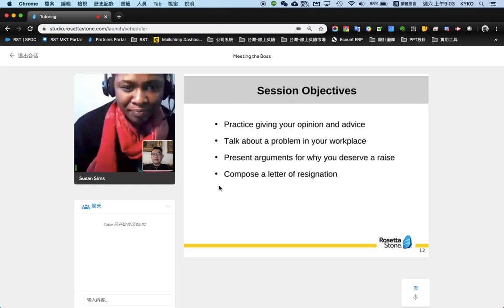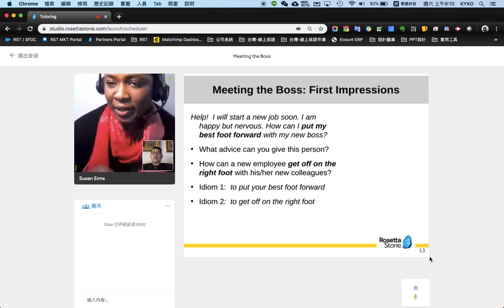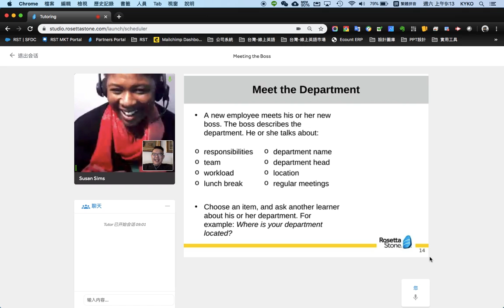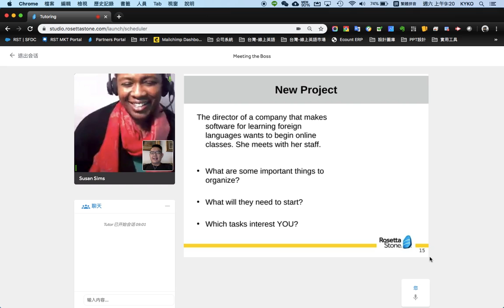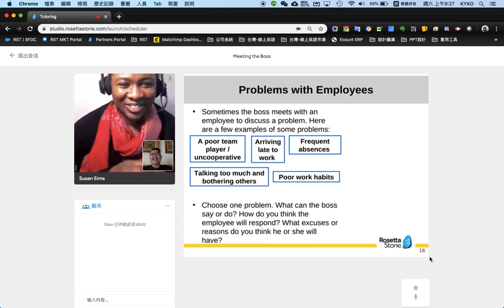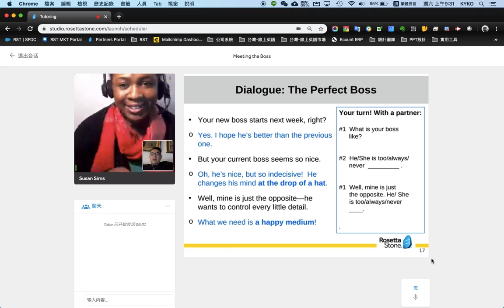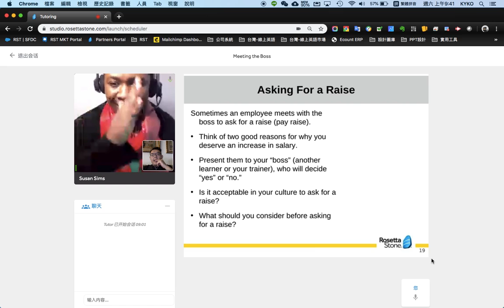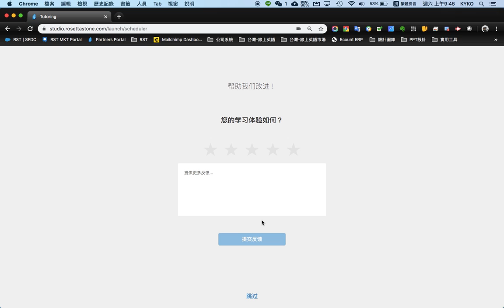Rosetta Stone 1對1 課程Demo